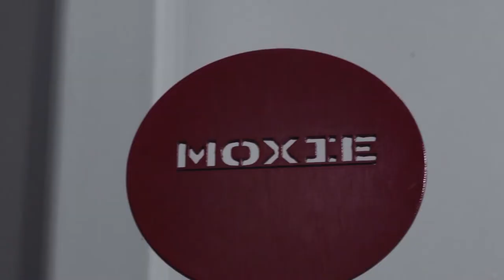Unleash The Beast: FNX Fitness and FitCon Promo ft. Adrian Conway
Huge thanks to Adrian. He was so great to work with. A fitness beast, and yet one of the most down to earth guys I've ever met.  What a privilege.

The video was filmed in Adrian's facility, FNX Fitness headquarters.

Adrian Conway ig: @adrianconway_
FNX Fitness ig: @fnx_fit
FitCon: @fitcon

My Other Instagram: @shostopperstudios

GEAR
⚡︎ MAIN Camera
⚡︎ GO TO LENS